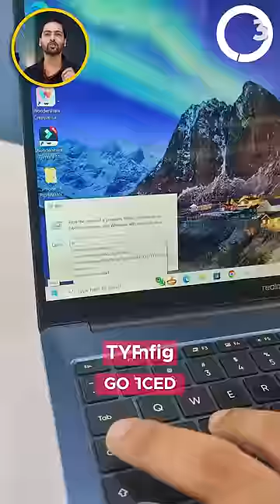Speed Up Your Old Laptop With This Trick !